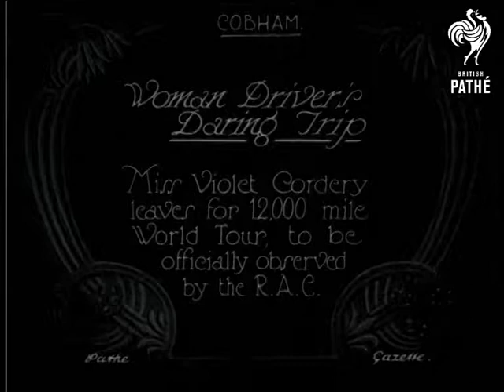Woman Driver's Daring Trip (1927)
Item title reads:"Woman drivers' daring trip. Miss Violet Cordery leaves for 12,000 mile World Tour, to be officially observed by the R.A.C."

Cobham,

M/S of a white car, which is laden with packages on the running board and inside. Violet is seen with another woman putting on fur coats and raincoats on top. They shake hands with well wishers and are waved off by the crowd.

Note: No chance of fitting in the kitchen sink on this trip!
 FILM ID:668.35